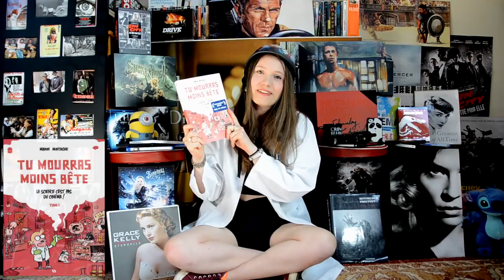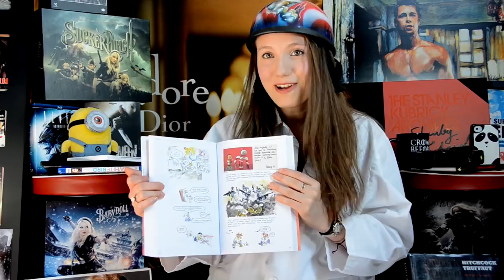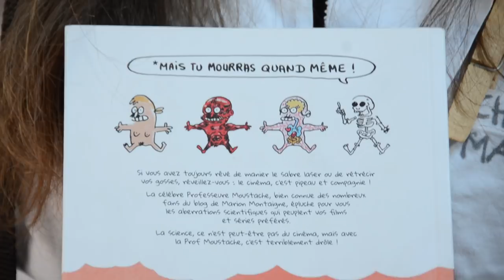Chronique BD "Tu mourras moins bête" - Tome 1 - Marion Montaigne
\downarrow\downarrow PLEIN D'INFOS ICI ! \downarrow\downarrow

Un GRAND MERCI à Alexandre MOYSE qui a réalisé cette vidéo.

Tu mourras moins bête - Tome 1 - La science, c'est pas du cinéma de Marion Montaigne
paru en 2011 aux éditions Ankama
(15,90 €)

(Merci d'avoir fait une note sur les boutons et les points noirs le jour de mon anniversaire cette année...)

Si tu veux aider le livre en France à s'en sortir tu peux l'acheter là :

ou encore mieux chez ton libraire ou dans une librairie physique

Si tu t'en tapes commande chez amazon mais on t'aura prévenu. C'est mal.

Si tu ne me trouves pas drôle, libre à toi de mettre un pouce rouge. Mais ça va me faire de la peine.
Sinon tu peux commenter ou mettre un pouce vert.

Si tu as lu jusque là et que toi aussi tu trouves que j'ai une tête qui ressemble à celle de Totoro, n'hésite pas à me le dire.